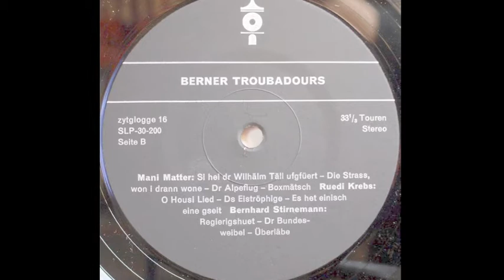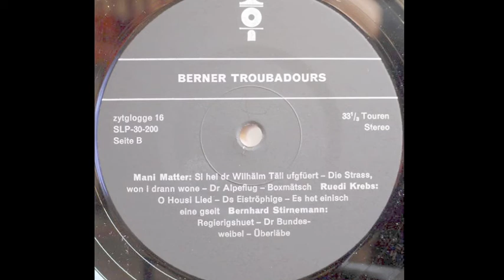Bernhard Stirnemann – Regierigshuet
Berner Troubadours
Live-Aufnahme aus dem Galerietheater "Die Rampe" Bern, Januar 1971
Copyright: Zytglogge-Verlag, Bern